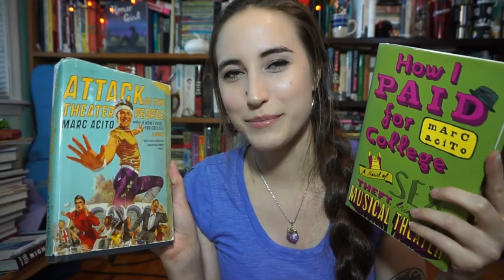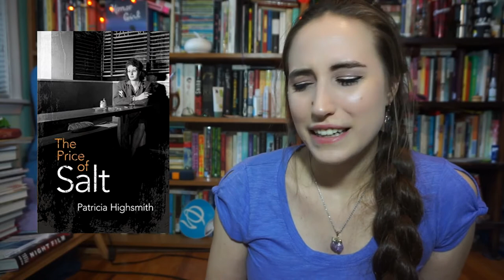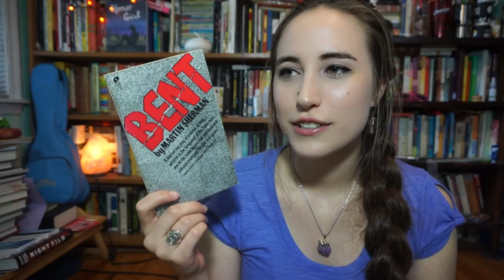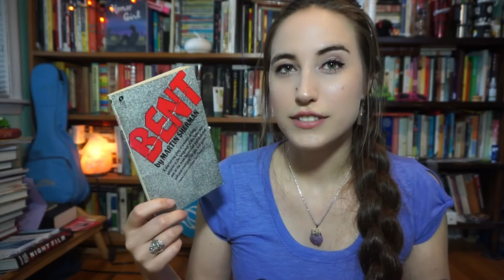5 Underrated Queer Books